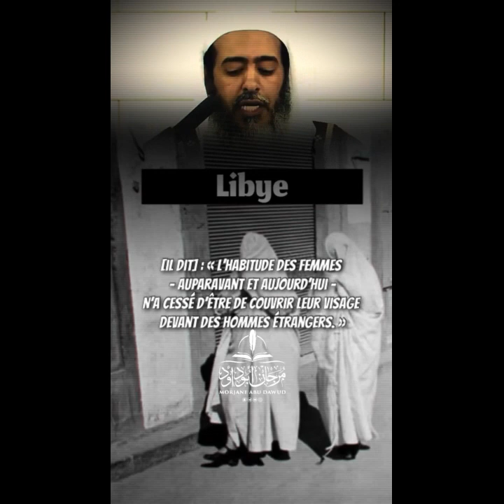Patiente chère sœur !!!